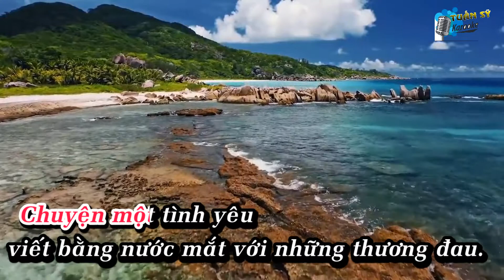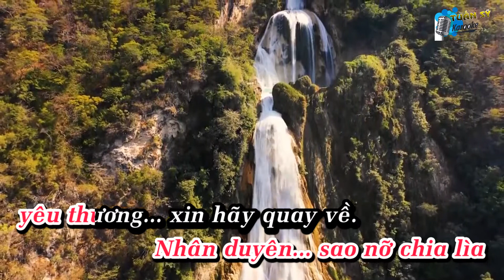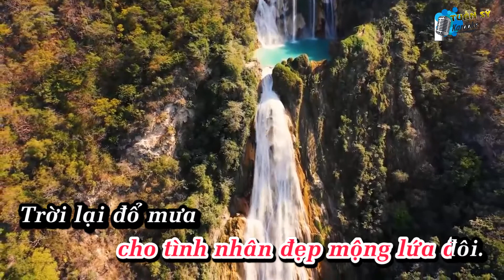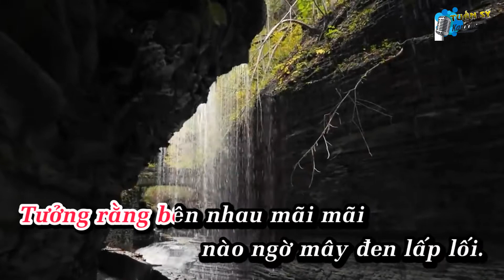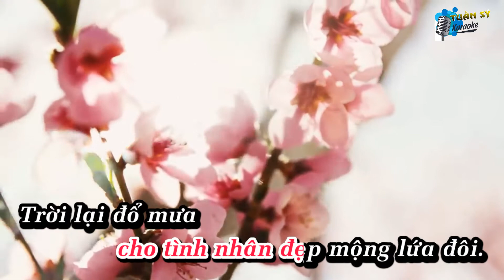Chuyện Tình Không Có Tên (Bolero) - Karaoke HD (Tone Nữ Thấp - Cm / Nhạc Trữ Tình / Phối Mới